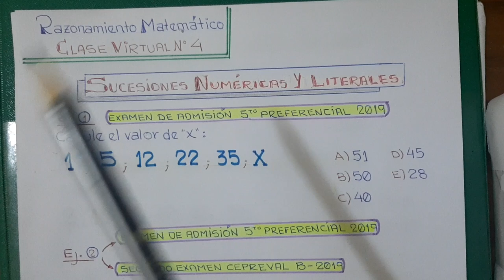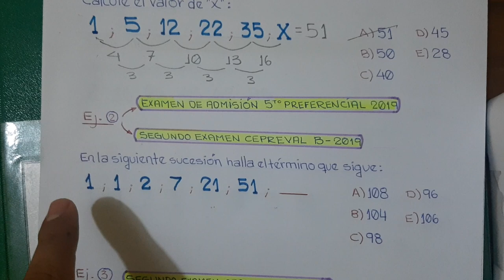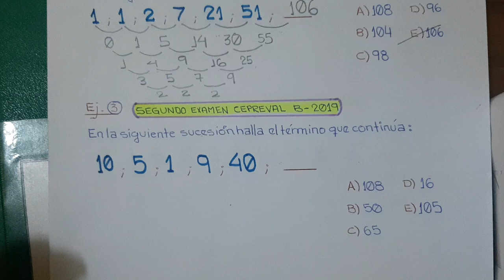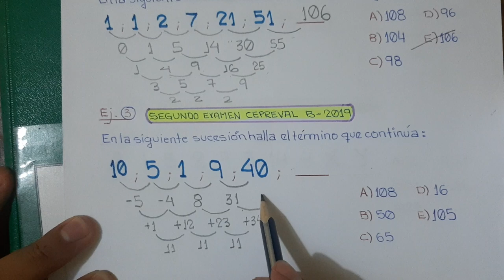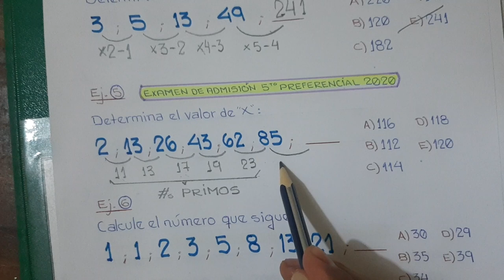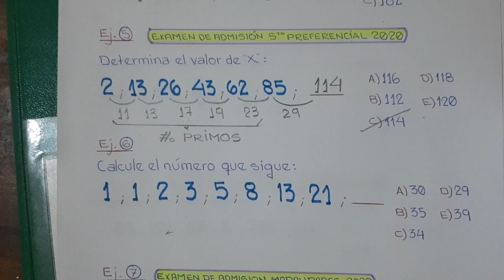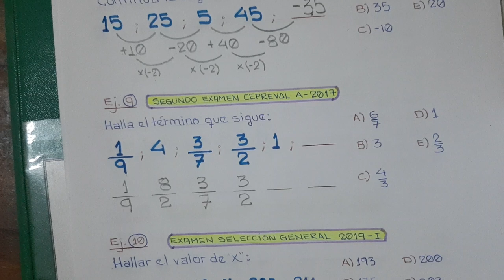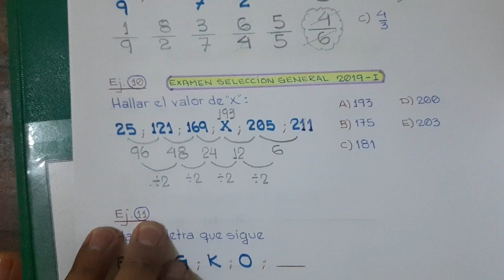DM - RM (Sucesión numérica y literal)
CLASE VIRTUAL _ 4